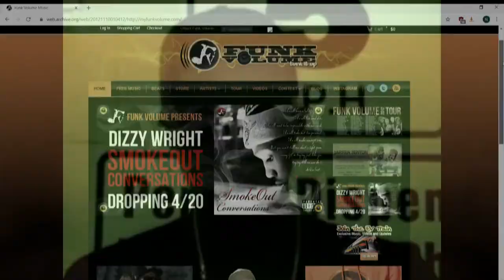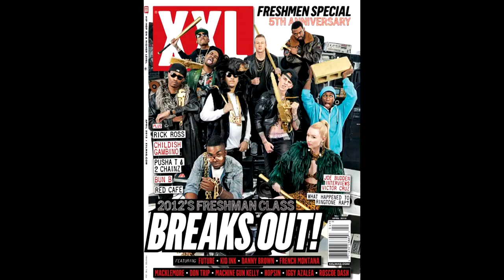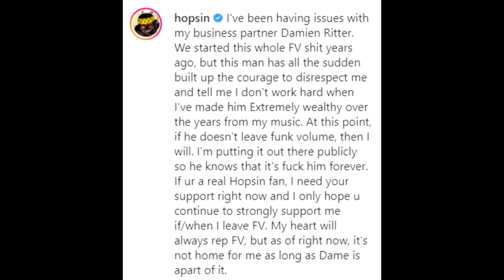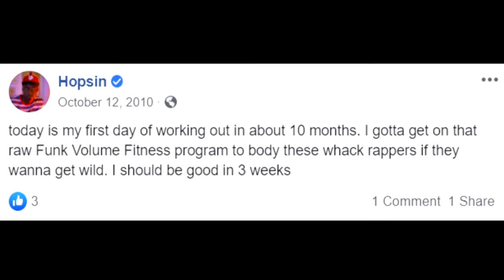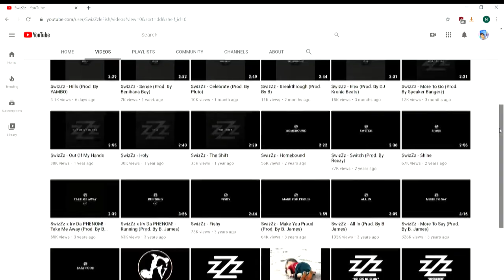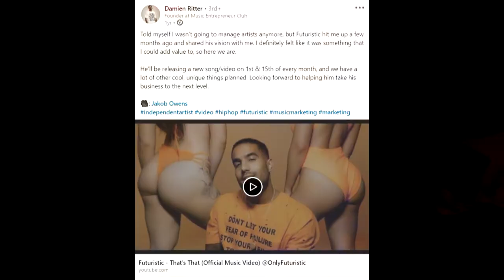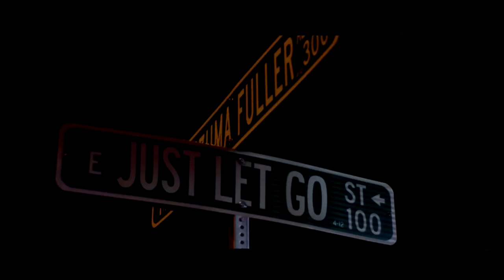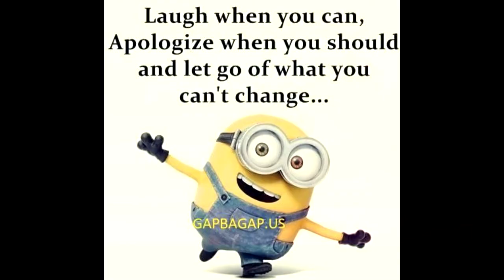The Fall of Funk Volume - nickmadeavideo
we're going back to fu[n]ky town for this one

most of this video looks like ass so my bad lol